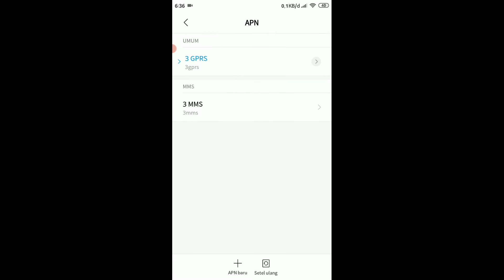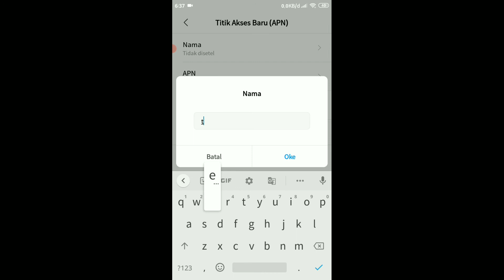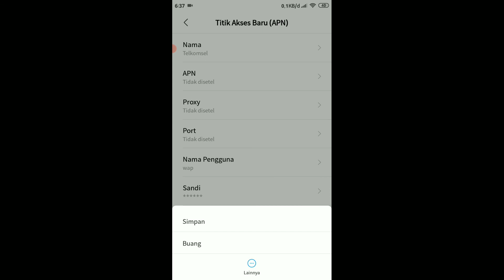Cara mengatur APN android semua operator ternyata gampang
pada video kali ini saya akan menjelaskan bagaimana cara setting APN dengan mudah di android. semoga bermanfaat sekian dan terima kasih